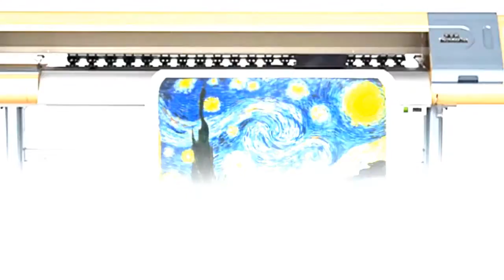Modern Canvas Art Girl With FLowers | Living Room Modular Pictures Home Decor Frameless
Modern Canvas Art Girl With FLowers | Living Room Modular Pictures Home Decor Frameless. Please shop our impressive selection of large wall art pieces and canvas prints to make a BIG statement in any room. ... Different types of Canvas Art design are available here.
# canvas posters
# canva infographic
# canva resume,
# wall canvas,
# print for canvas ,